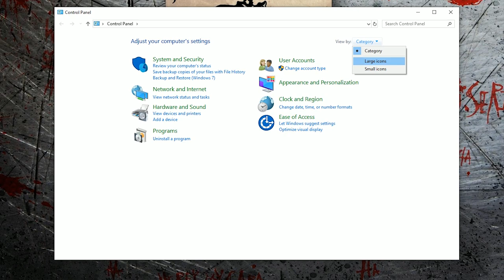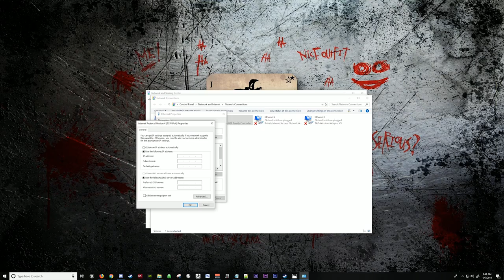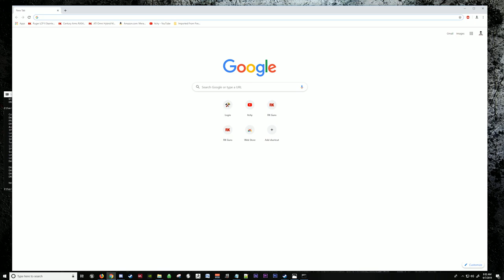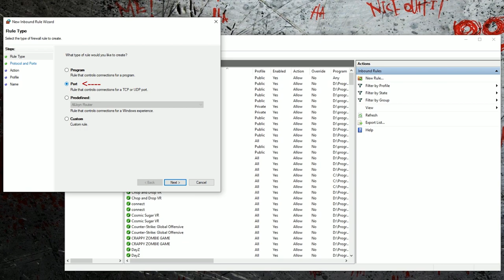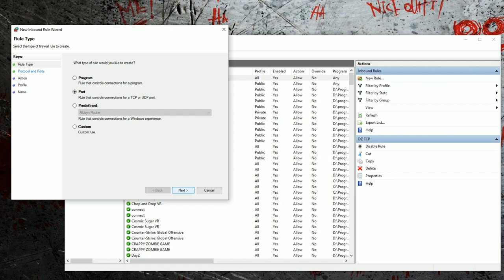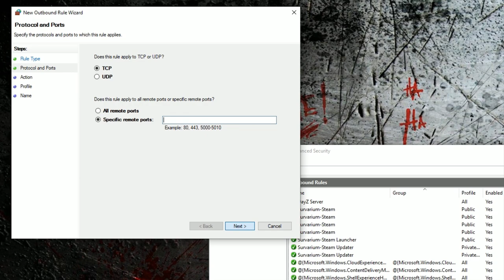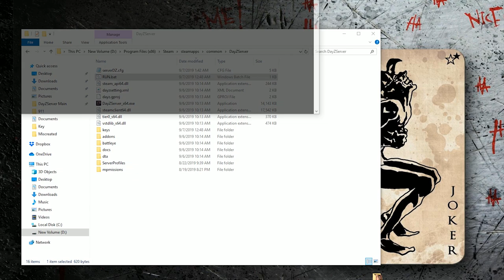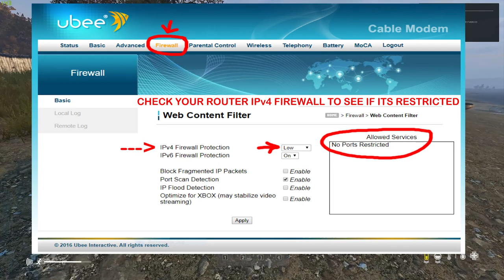How To PORT FORWARD Your DayZ Server (2020)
I Also show you how to port forward through your Firewall.

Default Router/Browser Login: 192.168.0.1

OR